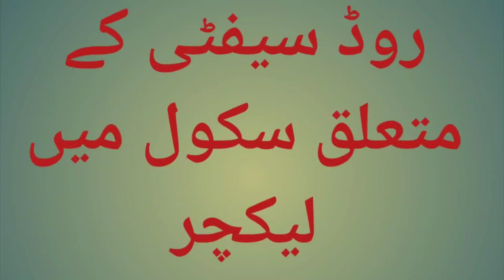Road safety k mutaliq govt school m lecture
traffic police education nit good and deliver to students bthe lecture of road safety .Punjab govt good effort to